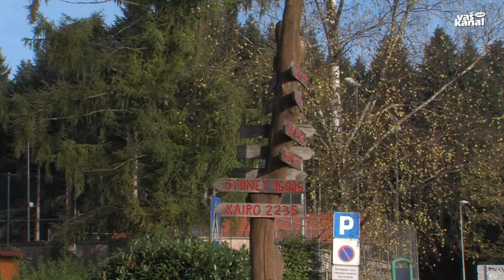Cene vrtca ostajajo nespremenjene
DOLENJSKE TOPLICE - Že marca je bila na dnevnem redu občinske seje v Dolenjskih Toplicah podražitev cen v vrtcu Gumbek, vendar jih takrat niso potrdili. Tudi na zadnji seji so svetniki z desetimi glasovi proti in dvema vzdržanima rekli odločen ne podražitvam cenam programov predšolske vzgoje.